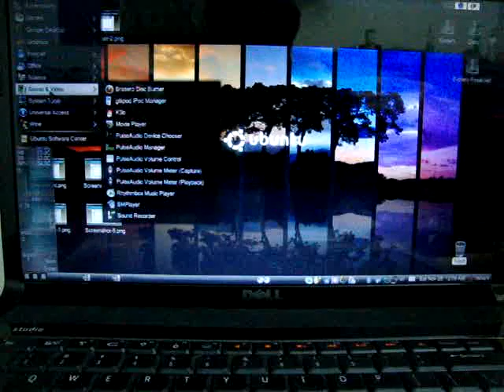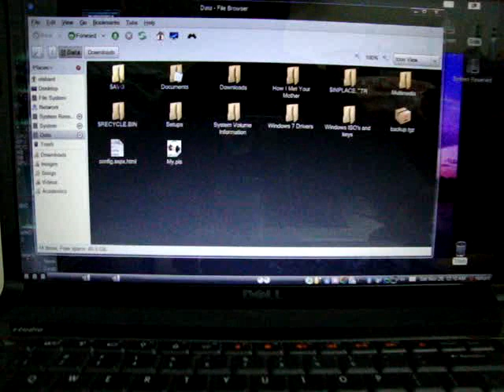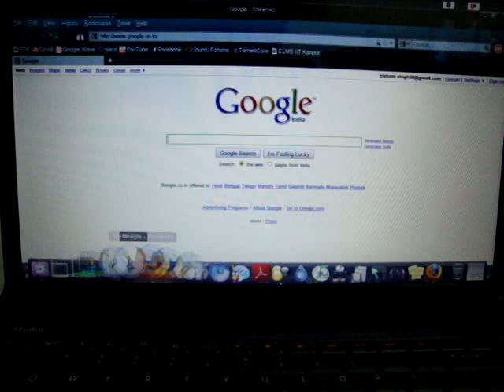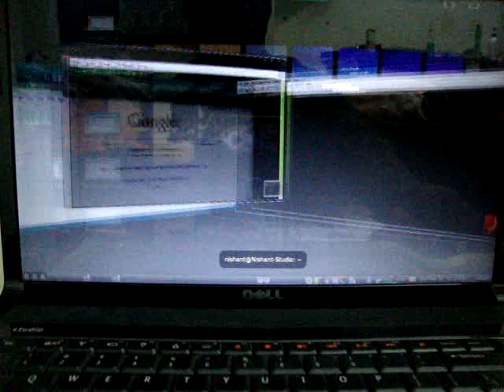Compiz Desktop Effects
A demonstration of some of the effects available in Compiz on my Dell Studio 1555 running Ubuntu 9.10 64 bit. Beat this on a Windows machine. ;)